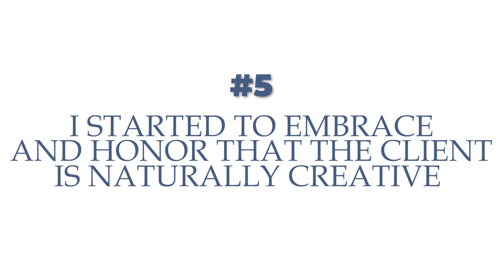How To Save Time & Energy As A New Health Coach – Do LESS & Get BETTER Results For Clients!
✅  Want to hone on your skills and abilities as a health coach? Get my Health Coaching Essentials Course.

As a new health coach, you might be doing a lot to make your clients feel their money was well spent...

BUT what if I tell you, you can save time and energy by doing less and getting your clients even better results?

It's totally possible if you focus on the right things and stop doing "all the work" for your clients!

If you want to learn how to get your coaching clients better results by doing less - watch the video!